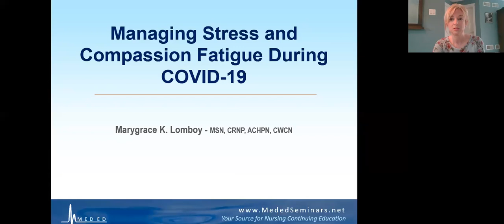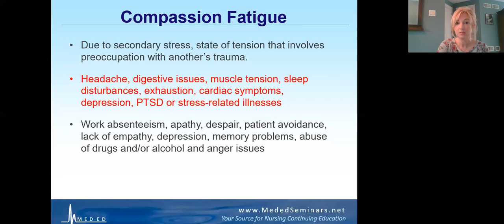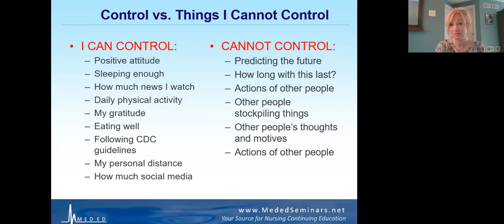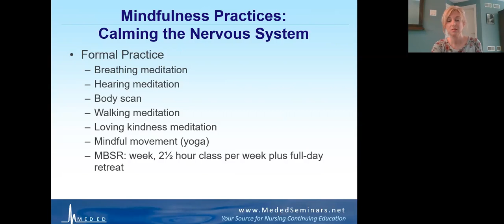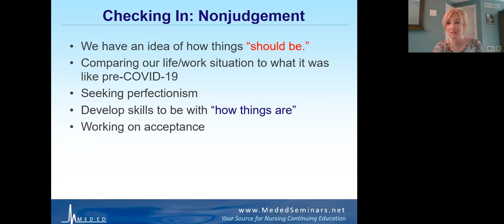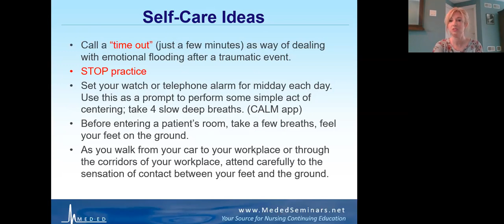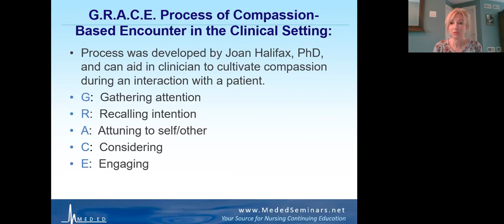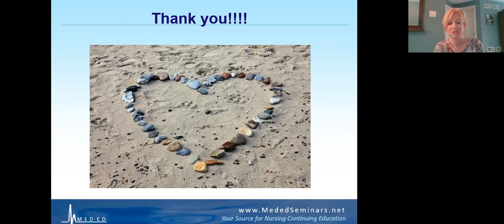Webinar Recording: Managing Stress and Compassion Fatigue During COVID-19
Mary Grace Lomboy, MSN, CRNP, ACHPN, CWCN

The PDF version of the PowerPoints in this presentation can be found

Description
We welcome anyone who would benefit to register for “Managing Stress and Compassion Fatigue During COVID-19” and gain the skills needed to recognize and manage burnout and secondary traumatic stress.

Learning Outcomes
In this webinar, attendees will:
1. Discuss the physical and psychological impact of caring for the critically ill COVID patient.
2. Review stress management techniques and activation of the parasympathetic nervous system to manage anxiety.
3. Learn self-care strategies and participate in a Q&A with
the speaker.